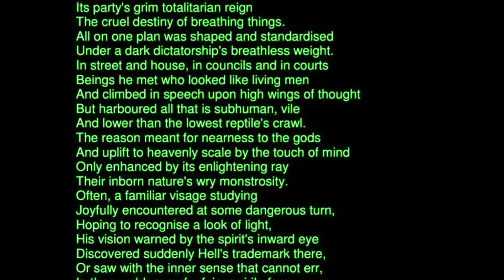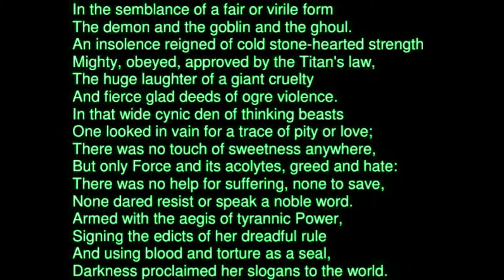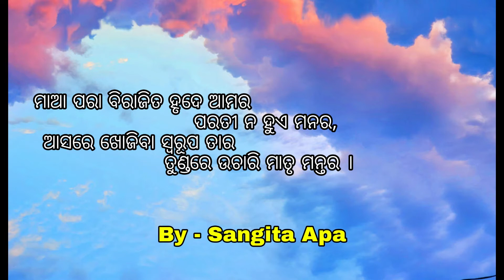ଯଜ୍ଞର ଆରୋହଣ-2(The Ascent of Sacrifice -2),Ep-10,Ch-6,The Synthesis of Yoga II Dr. Chitta Ranjan Sahu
ଯଜ୍ଞ ର ଆରୋହଣ -2
The Ascient Sacrifice -2
Chapter-6 , Episode - 10
Book-The Synthesis of Yoga
It is discussed by Dr. Chitta Ranjan Sahu from Bargarh.

Programme details.
       This beautiful Programme is introduced by  Host Santosh Bhai from Baliguda. Recitation of Savitri page -216 By Dipti Apa from Baripada. A prayer prayed by Sangita Apa.
 After the prayer The discussion is continuing by Dr. Chitta Ranjan Sahu.